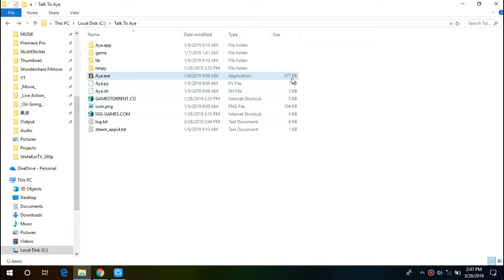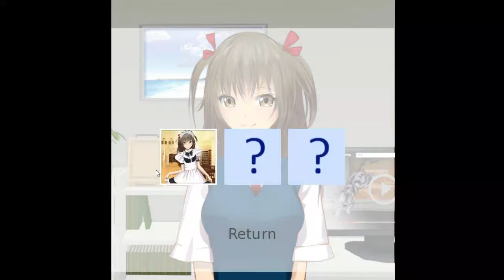TUTORIAL CURHAT CEWEK ANIME - Talk to Aya PC Games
Game ini seru banget lho, selain bisa tau jam dan hari ini, game ini juga bisa dijadikan sebagai tempat curhat wkwkwk, karakter anime (Aya) ini kawaii lho, selain itu juga bisa diajak ngobrol bareng serta bisa kita ajukan berbagai pertanyaan serta topik yang menarik